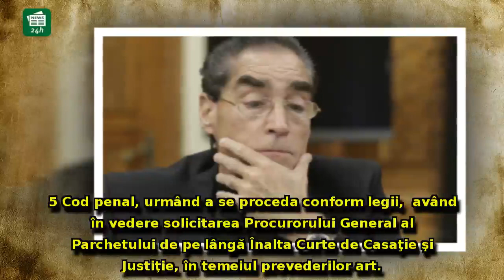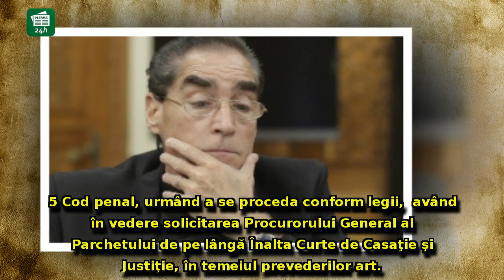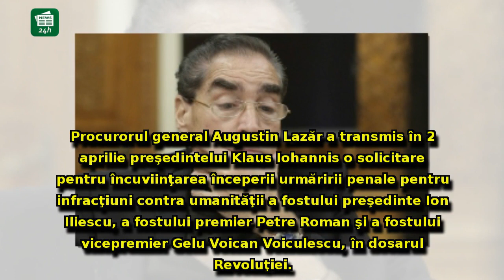Petre Roman a RĂBUFNIT după ce Klaus Iohannis a dat aviz pentru urmărirea sa penală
Petre Roman a RĂBUFNIT după ce Klaus Iohannis a dat aviz pentru urmărirea sa penală: 'E revoltător! În spatele acestei urmăriri se află altfel de intentii'